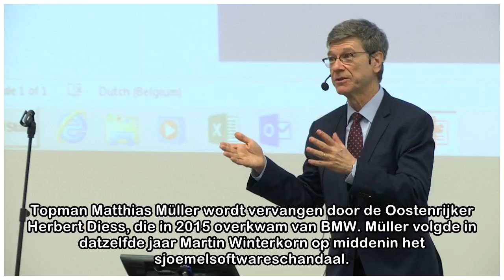Volkswagen houdt grote kuis bij topmanagement, ook topman Müller moet vertrekken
Start / stop automatisch afspelen AFP or licensors Volkswagen heeft zijn topmanagement en structuur grondig herschikt. Verschillende managers moeten vertrekken, ook topman Matthias Müller. De Duitse a...